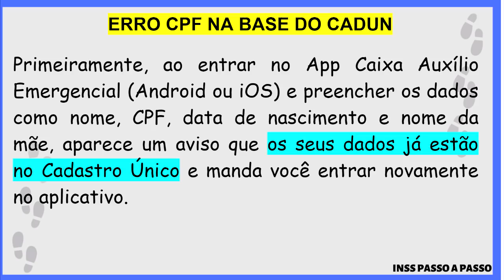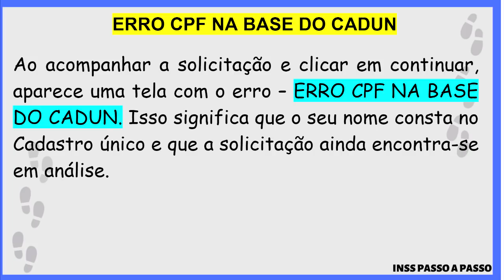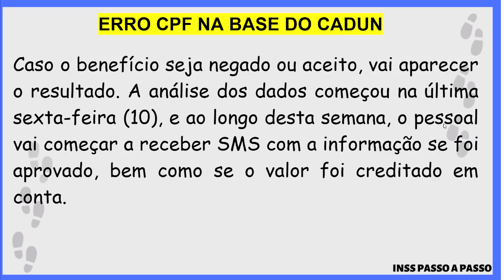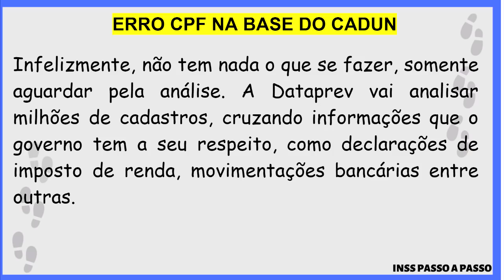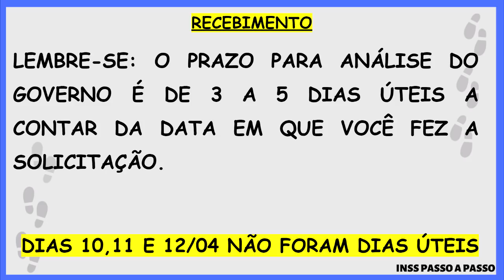ERRO CPF NA BASE DO CADUN - O QUE SIGNIFICA?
Um grande número de leitores está com uma dúvida em relação ao código de erro – ERRO CPF NA BASE DO CADUN que aparece ao consultar o auxílio emergencial. Afinal, o que isso significa? Será que você não vai receber o auxílio emergencial? Tire aqui as suas dúvidas.

Primeiramente, ao entrar no App Caixa Auxílio Emergencial (Android ou iOS) e preencher os dados como nome, CPF, data de nascimento e nome da mãe, aparece um aviso que os seus dados já estão no Cadastro Único e manda você entrar novamente no aplicativo.

Ao acompanhar a solicitação e clicar em continuar, aparece uma tela com o erro – ERRO CPF NA BASE DO CADUN. Isso significa que o seu nome consta no Cadastro único e que a solicitação ainda encontra-se em análise.

Caso o benefício seja negado ou aceito, vai aparecer o resultado. A análise dos dados começou na última sexta-feira (10), e ao longo desta semana, o pessoal vai começar a receber SMS com a informação se foi aprovado, bem como se o valor foi creditado em conta. Provavelmente, vai ocorrer a validação e o respectivo pagamento até a próxima quarta-feira (15).

Infelizmente, não tem nada o que se fazer, somente aguardar pela análise. A Dataprev vai analisar milhões de cadastros, cruzando informações que o governo tem a seu respeito, como declarações de imposto de renda, movimentações bancárias entre outras.